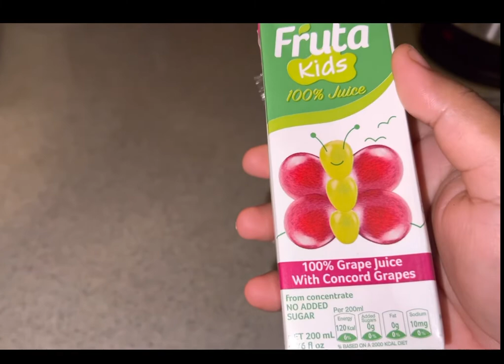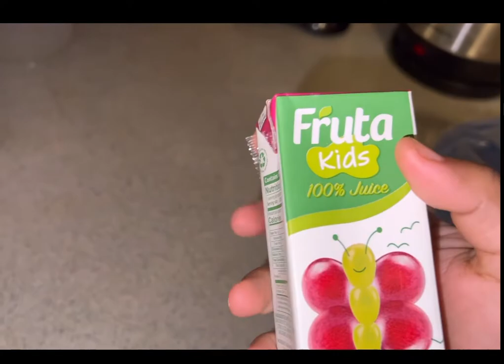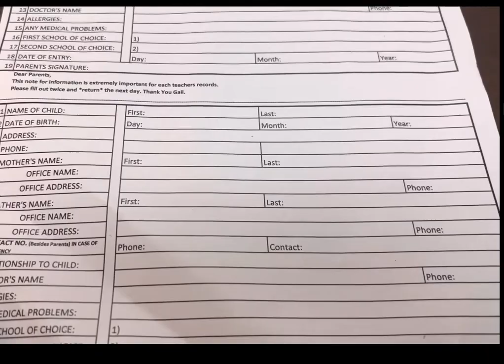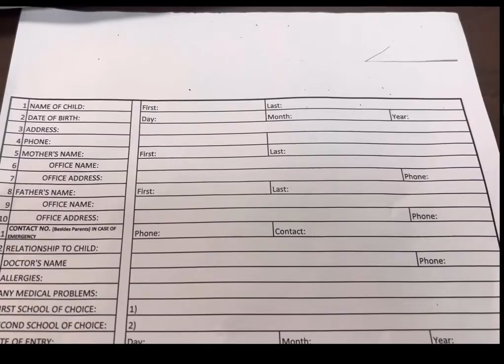ত্রিনিদাদ এ কি ভাবে school গুলতে class ভাগ করা হয়?আদরের প্রথম playschool থেকে preschool এ যাওয়া আজ❤️